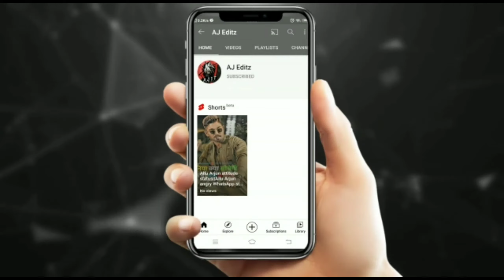Allu Arjun new status||Attitude status||Allu Arjun attitude WhatsApp status#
Allu Arjun attitude status,Allu Arjun WhatsApp status Staylish hero allu arjun status dj movie status kinemaster editing status south movie status Allu Arjun WhatsApp status of DJ movie my first
like this video and this video of Allu Arjunallu arjun whatsapp status telugu